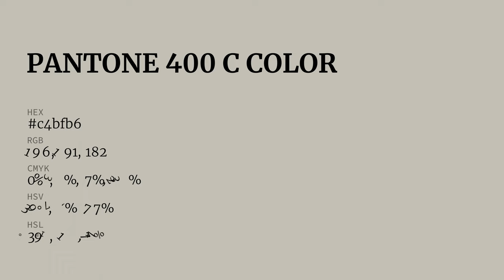color c4bfb6 hex color - Yellow color - Cool color c4bfb6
What color is ? c4bfb6 hex color - Yellow color - Cool color c4bfb6

Hex c4bfb6 Color Code is also known as color.

Hex c4bfb6 Color code in RGB color code model is created after adding 76.86% red color, 74.90% green color and 71.37% blue color.
Hex c4bfb6 Color code in CMYK color (process color) code model is generated after subtraction of 0% cyan, 2% magenta, 7% yellow and 23% black.